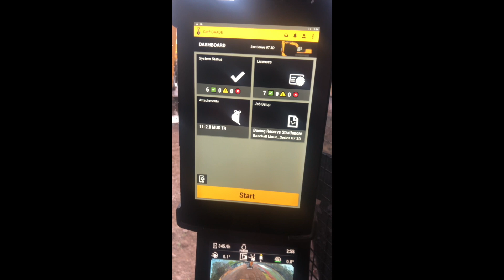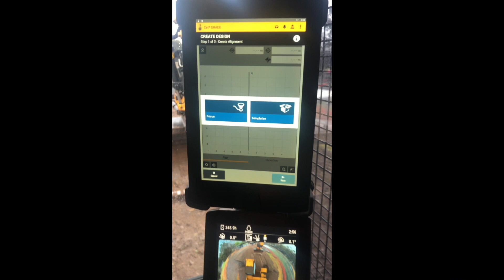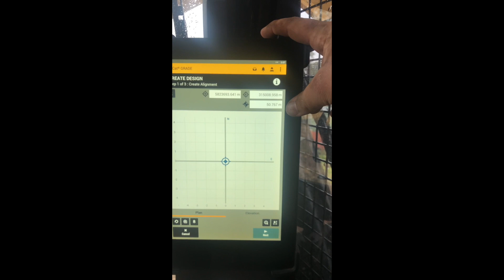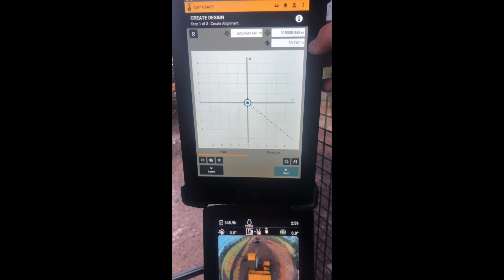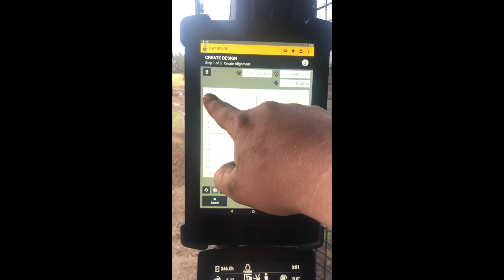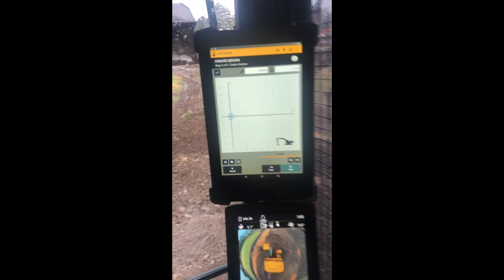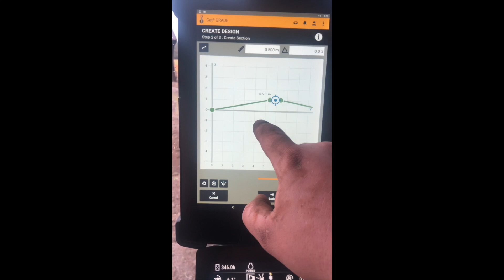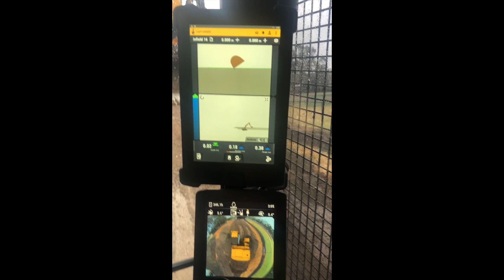How to use Cat 3D Grade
In this video i explain how to create your own 3D design using the new cat 3D system.